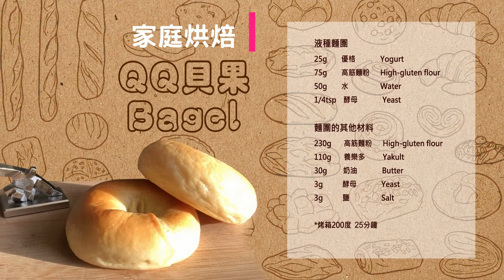QQ貝果, 在家做 | 用液種麵團法 | 澎澎的, 微焦, QQ口感 | 養樂多 | 原味貝果, 豆沙鹹蛋黃貝果 [家庭烘焙#30] 調理機麵包系列| Bagels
[家庭烘焙#30] 調理機麵包系列
美式的貝果, 有QQ的口感. 在家自己做也很可以. 加入提前一天做好, 放在冰箱冷藏發酵的液種麵團.  入烤箱之前的燙麵, 是貝果的招牌動作. 燙過的皺皺表皮,  經過高溫烘烤, 一個華麗的轉身成為澎澎的, 微焦, QQ口感.
做好的原味貝果, 切開塗果醬, 或做成三明治. 也可以在整形的階段後, 包入自己喜歡的餡料, 這次有做蛋黃酥剩下的豆沙餡和鹹蛋黃, 直接做個豆沙鹹蛋黃貝果.

液種麵團 Poolish Dough
25g     優格      Yogurt
75g     高筋麵粉  High-gluten flour
50g     水        Water
1/4tsp  酵母      Yeast

麵團的其他材料
230g     高筋麵粉  High-gluten flour
110g     養樂多    Yakult
30g      奶油      Butter
3g       酵母      Yeast
3g       鹽        Salt

*烤箱200度  25分鐘